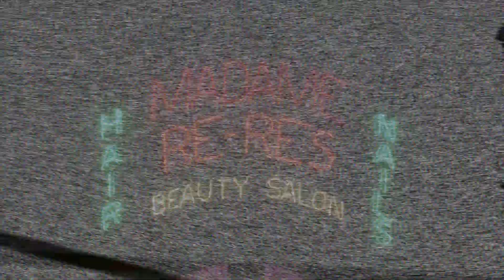Debating the Merits of Debate (intro)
Is there value in debunking right wing arguments through debate? Jason and Pascal talk to two people that have had their fair share of debates of right wing figures, Ben Burgis and Ana Kasparian.

About TIR
Thank you, guys, again for taking the time to check this out. We appreciate each and every one of you.

Follow Djene Bajalan @djenebajalan
Follow Kuba Wrzesniewski @DrKuba2